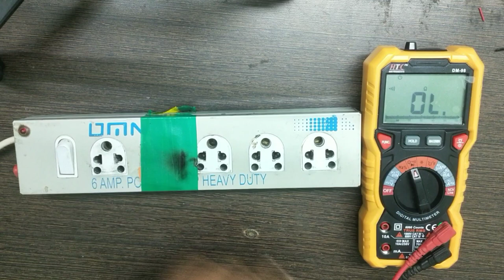how to repair extension board l extension board